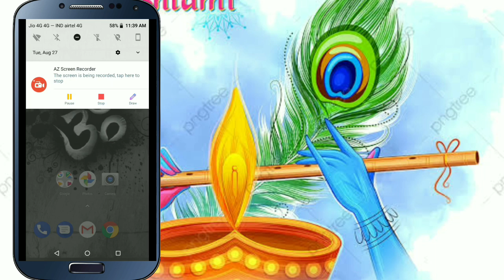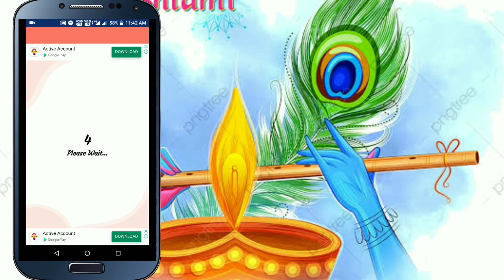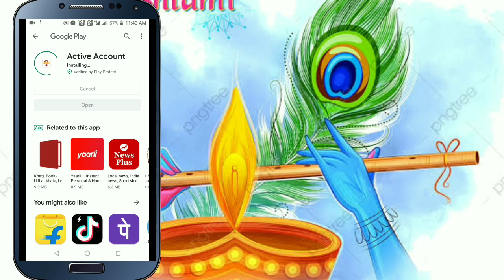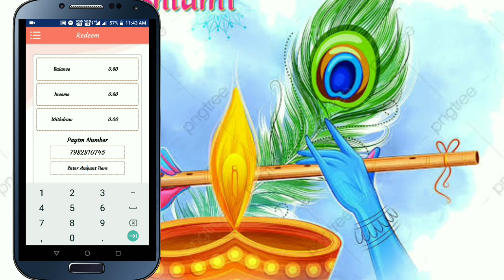Daily Earn 3+3+3 Paytm cash !! Best Earning app 🔥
App link-1)Hi, It is Kids Nursery App and I want you also install it.